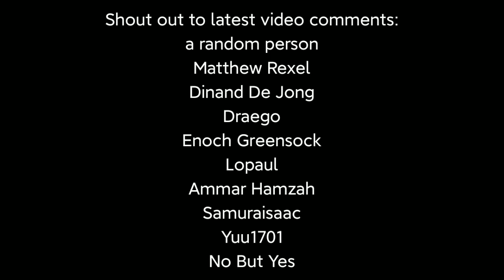"chronicle of two warriors" (a botw combat montage) - 1k Sub Special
I am truly really grateful :))) This combat montage was a collaboration with my friend, Super Spectral Banana.

Sub to him and check him out!!

Like x sub + share = extreme happiness :))
Only at Bigotilyou 💕